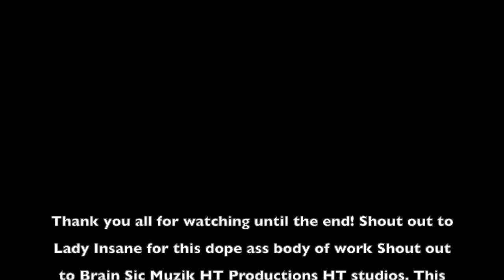Kons Podcast Episode 52: Lady Insane's Album review "Near Dark"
a thorough description of the album every song talked about and reviewed